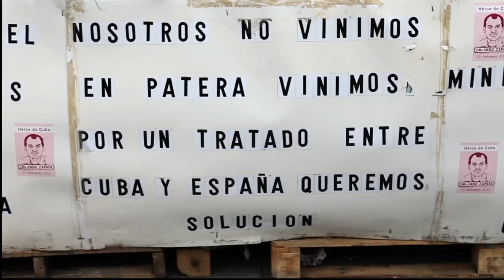OTRA ISLA / ANOTHER ISLAND Trailer. 16th HFFNY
Heidi Hassan | Cuba – Switzerland | 2014 | Documentary | 70min   NY PREMIERE
Quad Cinema – April 12 @ 2:45PM
– Director present for Q&A

SYNOPSIS
Spain, 2012. An exiled Cuban family living in Spain feels abandoned by their adoptive country. When they decide to camp in a square in Madrid, they have to confront the capitalist reality they had dreamed so much about.

España, 2012. Una familia de exiliados cubanos, al sentirse abandonada a su suerte por el país que les dio acogida, decide acampar durante meses en una plaza de Madrid; allí deben afrontar las realidades del capitalismo con que habían soñado.